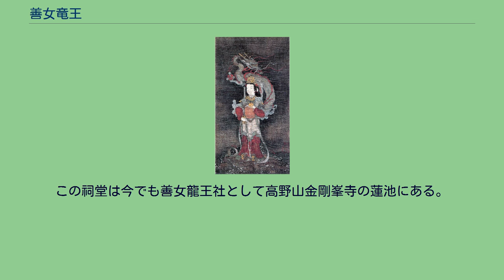善女竜王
善女龍王像 長谷川等伯・画 安土桃山時代 七尾美術館蔵 善女龍王（ぜんにょりゅうおう）は雨乞いの対象である竜王のうちの一尊。
「善如龍王」とも表記される。
法華経第五巻提婆達多品第十二の中で『娑竭羅龍王女 年始八歳 （娑竭羅龍王の娘8歳）智慧利根 善知衆生 諸根行業 得陀羅尼 諸仏所説 甚深秘蔵 悉能受持 深入禅定 了達諸法 於刹那頃 発菩提心 得不退転 弁才無礙 慈念衆生 猶如赤子 功徳具足 心念口演 微妙広大 慈悲仁譲 志意和雅 能至菩提』との記述がある。
八大竜王の一尊、沙掲羅龍王（しゃかつらりゅうおう）の三女で神泉苑、金剛峯寺などで鎮守社に祀られている。
醍醐寺に鎮守として祀られる「清瀧権現」と同一視される他、同じ沙掲羅龍王の第三王女とされる方位神「歳徳神」とも関係が深い（蘇民将来伝説では牛頭天王が竜宮まで赴き、娑竭羅龍王の娘「婆梨妻女」を娶る話となっている。中世以降は牛頭天王とスサノオと陰陽道の方位神が習合・同一視され、結果的に牛頭天王の后「婆梨妻女」＝歳徳神＝櫛稲田姫とみなされる事もあった（異説もあり））。
神泉苑では善女龍王社のすぐそばの恵方社に歳徳神が祀られている。
「善女」とあるが、像容は男神像で表現されることもあり女神であるとは限らない。
高野山には平安末期の絵師、定智による中国官服を着た男神として描かれた善女龍王像（国宝）があり、室生寺や醍醐寺にも写本がある。
一方で、安土桃山時代の画家、長谷川等伯による「善女龍王像」は女童風に表されている。
824年(天長元年)、時の帝、淳和天皇は長引く干ばつに対して興福寺（西寺とも）の守敏と東寺の空海に対して祈雨の修法を命じた。
守敏が7日間にわたって修法を行うも効果少なく、次に空海が当時大内裏に南接していた神泉苑にて修法を行うが1滴の降雨もない。
調べると空海の名声を妬む守敏により国中の龍神が瓶に閉じ込められていた。
しかしただ1体、善女龍王だけは守敏の手から逃れていたので天竺の無熱池（むねっち）から呼び寄せて国中に大雨を降らせたという。
この時空海の前に現れた善女龍王は「高野大師行状図画」に九尺（270cm）の大蛇の頭の上に乗る八寸（24cm）の小さな金色蛇として描かれている。
『今昔物語集』の第14巻、「弘法大師修請雨経法降雨語第四十一」にも、空海の請雨に応じる善如龍王が登場する。
干ばつがあり、天皇の命により空海が神泉苑において多数の高僧と共に請雨経の法を執り行った。
祈祷が7日間に及んだ時、祭壇の上に五尺ほどの蛇が出現したが、その蛇は頭に五寸ほどの金色の蛇を載せており、すぐに池に入っていった。
空海の他は4人の高僧だけがこの蛇を見た。
空海は彼らに、天竺の阿耨達池（阿耨達智池とも。あのくだっち）にいる善如龍王が請雨経の法の霊力を顕すために現れたと説いた。
まもなく空が曇って雨となり、国中が潤ったという。
さらに時代は下って江戸時代、1771年（明和8年）に干ばつが起こり民衆が苦しんでいた。
そのため、瑞相院の僧、慈光により高野山にある「蓮池」の中州に善女龍王像と仏舎利を祀ったところ、たちまち霊験が現れたという。
この祠堂は今でも善女龍王社として高野山金剛峯寺の蓮池にある。